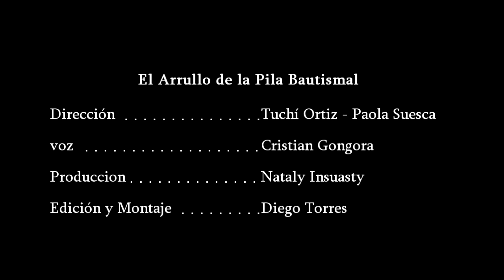EL ARRULLO DE LA PILA BAUTISMAL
Lastimosamente la llegada de los afros a nuestras costas no fue un arribo voluntario, el embarque de manera violenta y humillante que realizaron españoles, portugueses, franceses e ingleses, creó entre los negros y los blancos un abismo de prejuicios, dolor y humillación que ni siquiera el zambo Simón Bolívar fue capaz de abolir con sus ideas de libertad. Tuvieron que pasar 22 años desde su último mandato para que en el año 1852 el presidente José Hilario López diera fin a tremenda idiotez y aboliera de manera rotunda la esclavitud. Como diría por ese entonces el gobernador de Cartagena Juan José Nieto “Es el día en que ha desaparecido entre nosotros el odioso título de señor y esclavo, y en el que ninguno de nuestros hermanos llevará más colgada de su cuello la poderosa y negra cadena de la servidumbre”. Eso se decía en los tiempos que la cadena del prejuicio seguía bien apuntada en el blanco.

Aparece después de 15 años de esta libertad, el poeta chocoano Manuel Saturio Valencia, alma bendita desde 1907, quien escribe y concreta casi como un haiku los días de turbulencia que fueron y suelen ser entre negros y blancos.